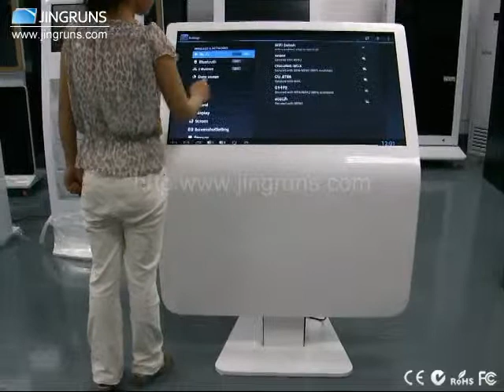Touch screen kiosk 42" / led touch kiosk---Jingruns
1. Size: 21.5",26",32", 42",46",55",65",70", 84";
2. OS: Android, Quad-core,Ram:4GB, Flash:8GB;
          or Windows 7/8,Processor:I3/I5/I7,Ram:4GB,Hdd:500GB.
3. Function: With wifi, bluetooth, 3G module; touch screen, HD webcam, printer, card-reader,etc.
4. Panel: Grade A+ new panel,
              Brand: Samsung/LG/AUO,
              Full hd: 1920*1080p;
             View Angle:178°/178°(H/V).
5. Certificate: CE,ROHS, FCC,C-Tick approved;

OEM,ODM are welcomed,wholesalers and agents are highly appreciated.
To know much more details, welcome your emails,calls, check our website and visit our factory.

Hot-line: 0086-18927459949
Skype ID: helenzz2